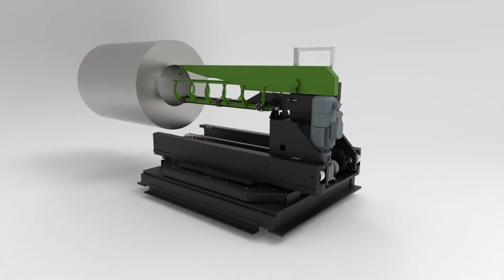The AFB rotary pushing fork with clamping device - Safe handling for steel coils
Safe handling for steel coils

Our innovative DSG-5.0-2200 rotary pushing fork was specially developed for the safe storage and retrieval of steel coils. In order to handle different dimensions of the coils flexibly, the rotary pushing fork has a clamping device specially developed by AFB. This fixes the steel coils securely and prevents them from slipping when the stacker crane or the fork moves. The advantage: transporting steel coils weighing up to 5 tonnes is uncomplicated and safe.

Well-designed system for safe transport

The rotary pushing fork consists of a two-part mandrel. The upper part of which enables both the pick-up and the delivery of the steel coils in the rack. The lower part is used to attach the clamping device, which holds the heavy transport goods securely in place. In addition, sensors continuously monitor the position of the load on the mandrel, which is specially equipped for this purpose with integrated cable ducts for wiring.

Technical specifications

•Load: Steel coils
•Load weight: 5000 kg
•Length of the steel coils: max. 1395 mm
•Diameter of the steel coils: max. 1100 mm
•Mandrel length: 1554 mm
•Stroke: 1595 + 30 mm
•Length of the unit: 2200 mm
•Rotation diameter: 2.320 mm
•Rotation angle: 180°
•Self weight of the complete unit: approx. 2.860 kg

Would you like to learn more? → Let us advise you!